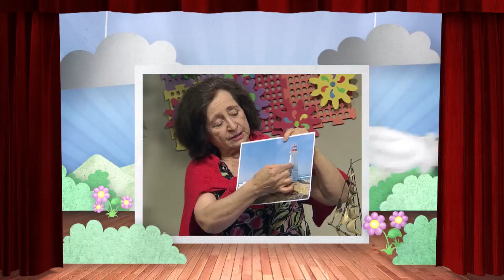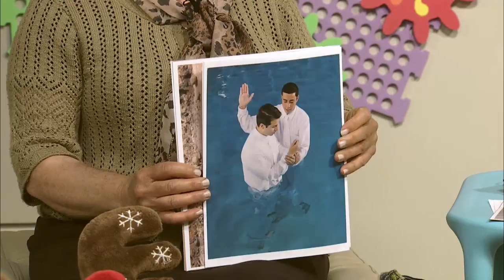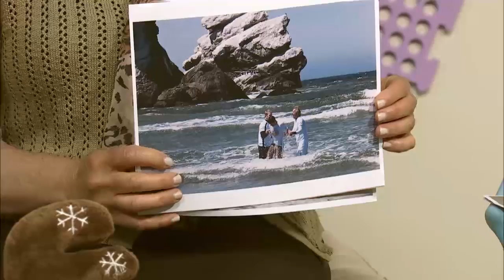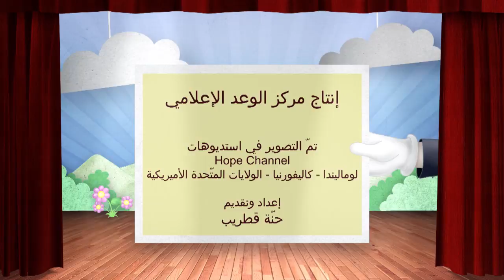المعمودية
غالب وغادة التوأم مع خالتهم سعدة وقصة المعمودية، المعمودية كانت بالماء ومن ثم أصبحت بالروح القدس بعد مجيئ يسوع المسيح
فعماد السيد المسيح رغم أنه لا يحتاجها الا أنه فعل ذلك ليكون مثالا لنا.